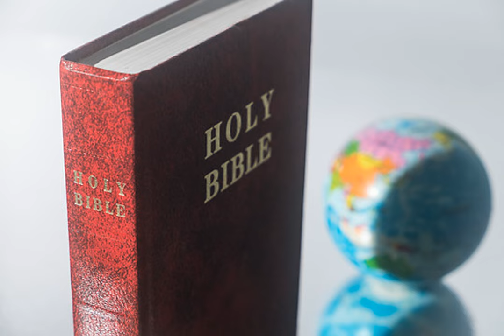Seven Great Signs and the Return of Elijah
Seven great signs and the return of Elijah, with the power and spirit of God.